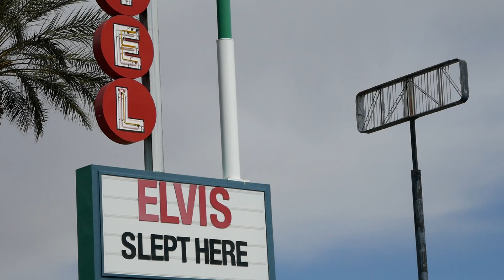Elvis Slept Here Normandie Hotel Marquee Sign Las Vegas Strip Nevada March 7, 2024